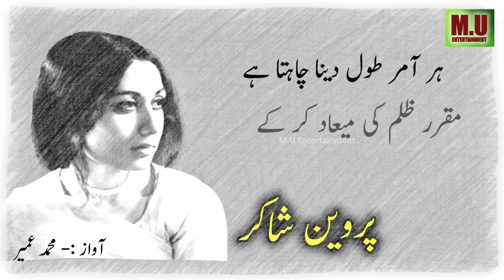Parveen Shakir Poetry - Sad Poetry - Sad WhatsApp Status - بہت رویا وہ ہم کو یاد کر کے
Recital Muhammad Umair

بہت رویا وہ ہم کو یاد کر کے
ہماری زندگی برباد کر کے

پلٹ کر پھر یہیں آ جائیں گے ہم
وہ دیکھے تو ہمیں آزاد کر کے

رہائی کی کوئی صورت نہیں ہے
مگر ہاں منت صیاد کر کے

بدن میرا چھوا تھا اس نے لیکن
گیا ہے روح کو آباد کر کے

ہر آمر طول دینا چاہتا ہے
مقرر ظلم کی میعاد کر کے

Ahmad Faraz, Ahmad Faraz Poetry, Ahmad Faraz Whatsapp Status Poetry,Jaun Elia, Jaun Elia Sad Urdu Poetry, Tehzeeb Hafi Tehzeeb Hafi Mushaira Tehzeeb Hafi Rekhta, Ali Zaryoun, Ali Zaryoun Whatsapp Status

Audio Credits: All Audio Music Credit is for respected owner of that instrumental music.